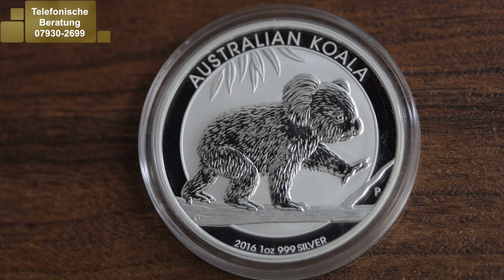Perth Mint Silber: Lunar II Hahn 2017 & Koala 2016 Silbermünzen Vergleich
Die Perth Mint betreibt eine eigene Goldschmiede und Raffination und stellt heute verschiedene Produkte aus Edelmetallen wie Gold, Silber, Platin und Palladium her. Dazu zählten und zählen unter anderem Sovereign, die Lunarserie in Gold und Silber, die Silbermünze Kookaburra, die Platinmünze Koala und Goldbarren.

Wie hat Ihnen Perth Mint Silber: Lunar II Hahn 2017 & Koala 2016 Silbermünzen Vergleich gefallen?